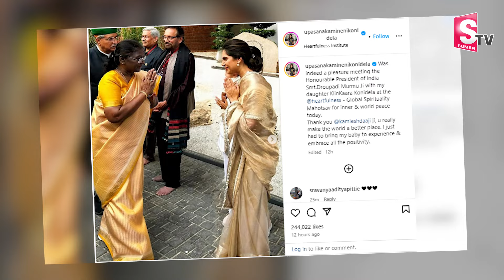Upasana Konidela met the President with her Daughter Klin Kara | Konidela Little Princess Klin Kara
Watch►Upasana Konidela met the President with her Daughter Klin Kara | Konidela Little Princess Klin Kara |@SumanTVChannel